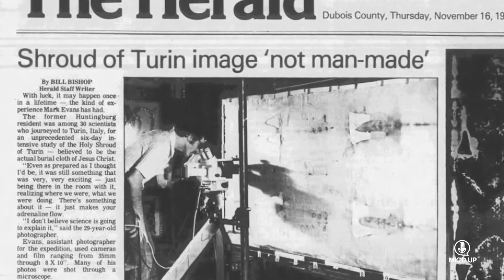"What if God loves us so much ..."